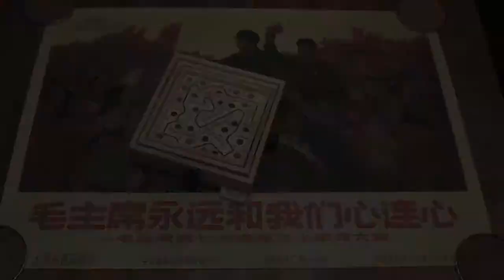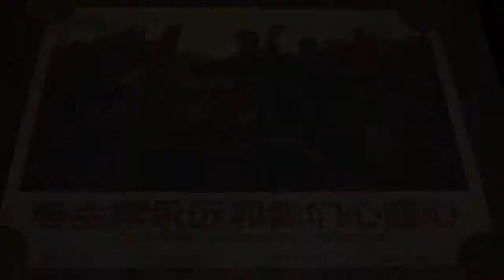BSW House Film Competition - winner, Patuxent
Judges comments: This film was very mature in terms of both techniques - good well focused close ups and intriguing story telling. It was thought provoking, puzzling even, in terms of nature but I loved the music choice - the ambiguity of both the soundtrack and the script worked very well. Well scripted by the director.